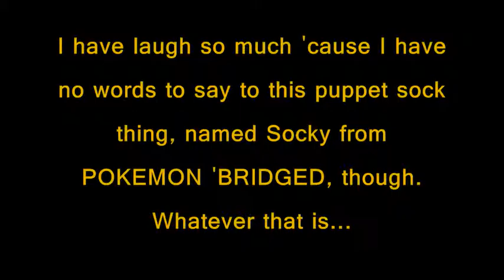Pokemon 'Bridged Best Ever Of Part 2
This Pokemon 'Bridged Episodes doesn't belong to me, it belongs to 1KidsEntertainment (Elite3).

Episodes Edit:
Episode 3: New (redub)
Episode 6: Guidance
Episode 7: Suckkemmup
Episode 8: Sticky
Sicky Commerical - Elite3

Yes. It was also voice by Me (On My Old Laptop), too.

Next Part Three? Nah! I already decide to remove this and not to be able to make one.